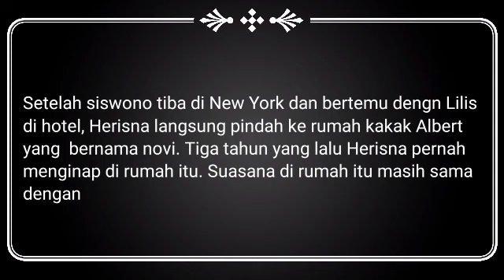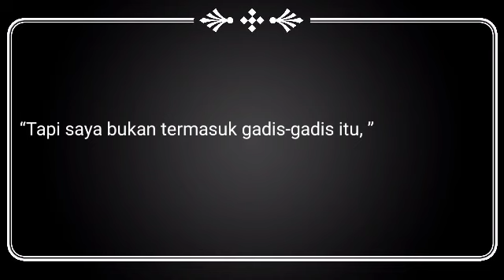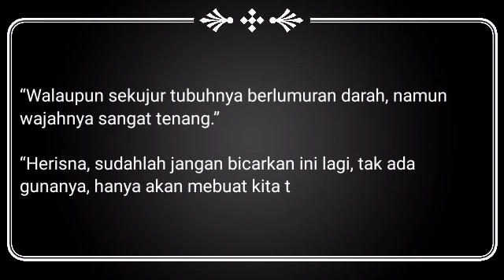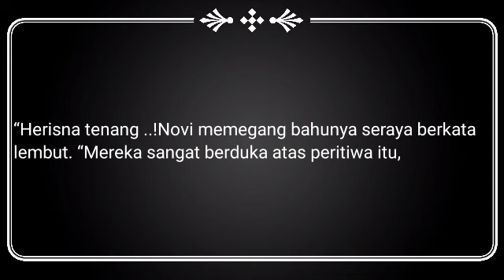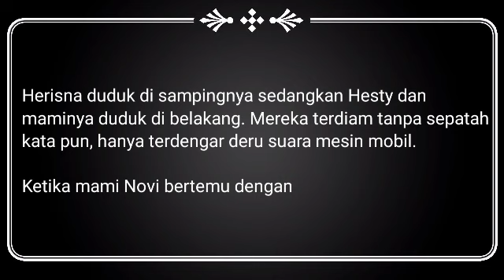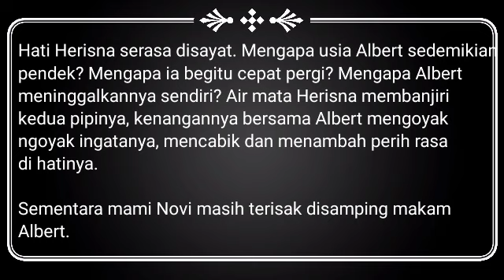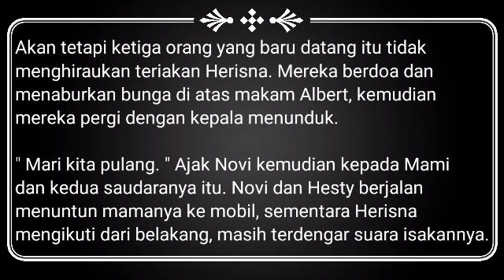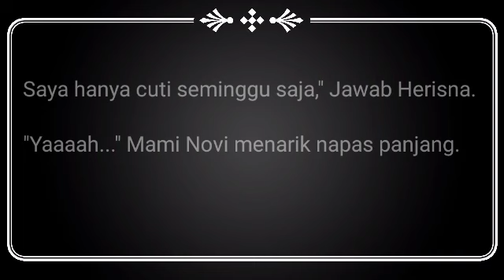Bab 4 TERKOYAK LUKA KENANGAN MASA LALU Novel Romantis BELENGGU CINTA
Bab 4 TERKOYAK LUKA KENANGAN MASA
Novel Romantis BELENGGU CINTA

Ternyata Albert mati karena dibunuh...
Lalu siapa. Pembunuhnya?
Simak ceritanya ya.

Terima kasih